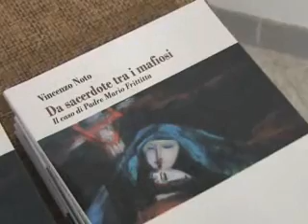da sacerdote tra i mafiosi.wmv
Presentazione del libro "Da sacerdote tra i mafiosi" a Mazara del Vallo